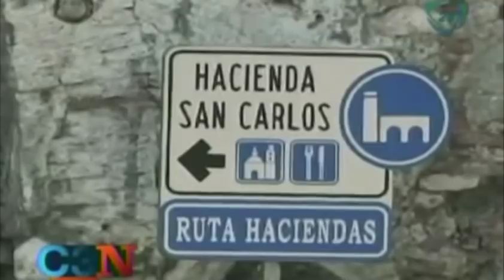Balean a integrantes de una familia en Yautepec, Morelos; hay un sobreviviente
Balean a integrantes de una familia en Yautepec, Morelos; hay un sobreviviente 22/11/13

Una familia fue masacrada por un comando armado al momento que llegaba a su domicilio en la comunidad de San Carlos, municipio de Yautepec, en Morelos. Tras el ataque tres personas murieron y solamente una joven logró salvar la vida, pero resultó con lesiones.